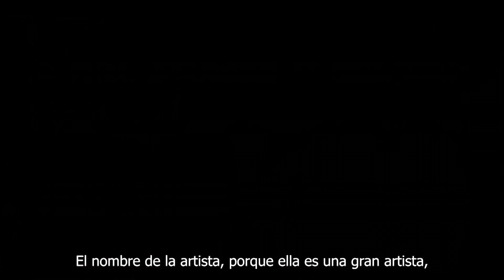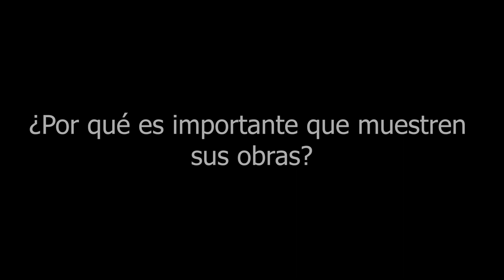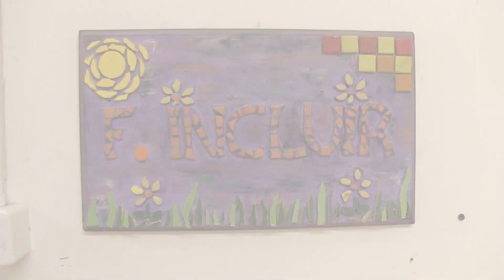Conoce más del artista | Stephanie Dewatak